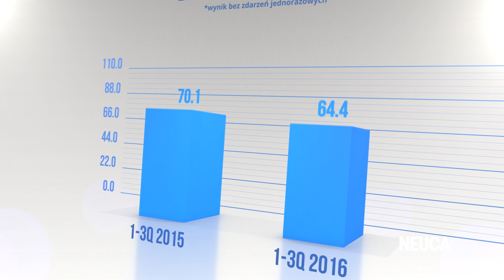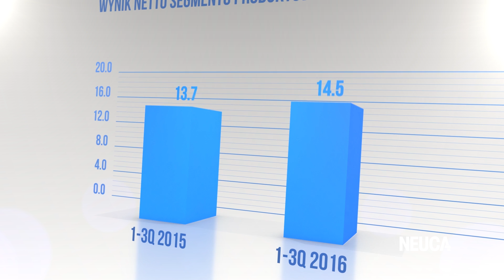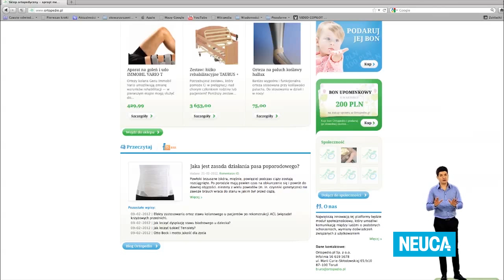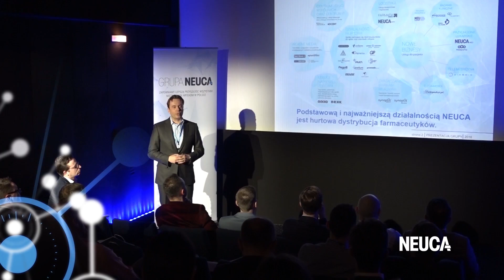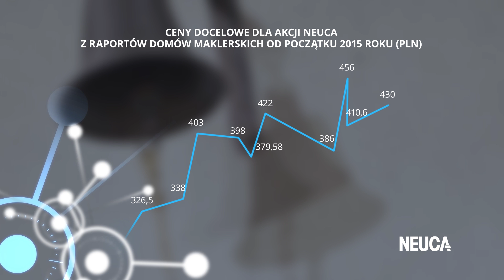Wyniki finansowe Grupy NEUCA za III kwartał 2016 roku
Rozwijamy naszą działalność spełniając przy tym ambitne plany finansowe. Wzrastamy działając nie tylko w obszarze dystrybucji leków do aptek, ale także w obszarze telemedycyny, inwestycji we własne przychodnie, produkty własne, e-commerce, start-upy.